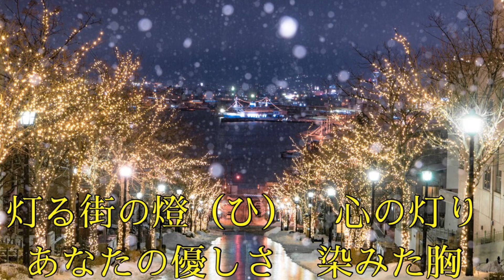23'ｵﾘｼﾞﾅﾙｿﾝｸﾞ🛫 心 旅 💞🎁🎤koza！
黒井さん　本日はお誕生日🎂おめでとうございます🎊🎁💐☺️

この度、　ｵﾘｼﾞﾅﾙｿﾝｸﾞ三曲目
「心旅」　を　作成して頂きました♪

作詞　黒井大翔
作曲　橘　一平
歌　　🎤koza！

北海道在住の私へ　ぴったりの曲
本当に感謝致します☺️🙇‍♀️🙏🦜🦜
とても嬉しくて、動画作りも楽しめました。

動画の写真はアプリのフリー素材や自撮り写真を使用した自作です。